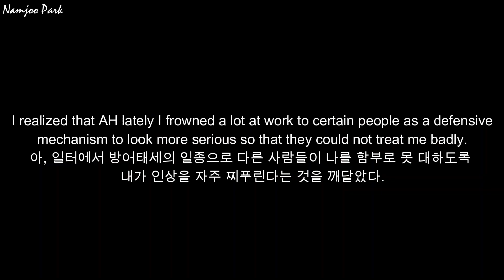My Mother's Wrinkles 엄마의 주름